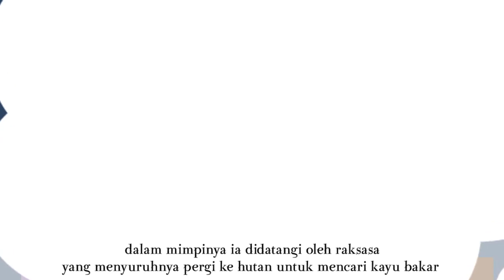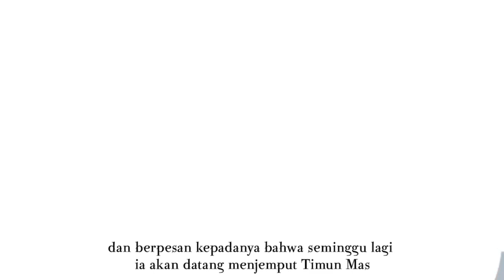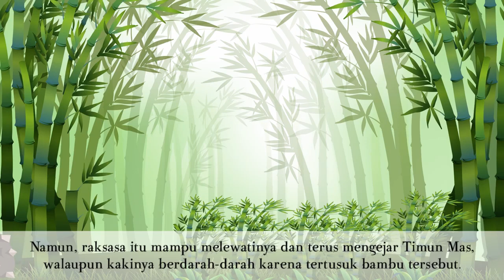The Legendary of Timun Emas - Fairy Tales from Indonesia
This video is dedicated to whom really appreciate with Indonesian fairytales and get the intention of being local pride for sure.